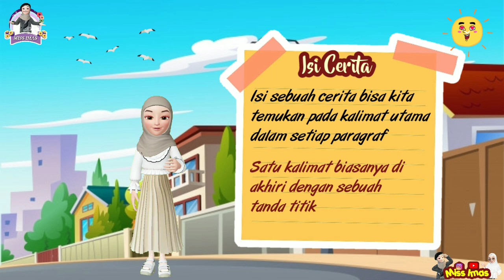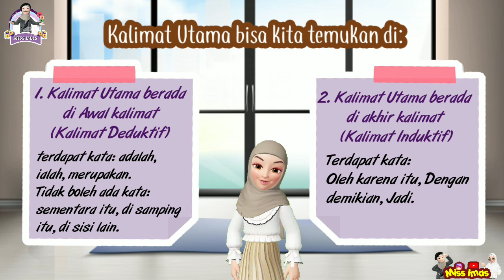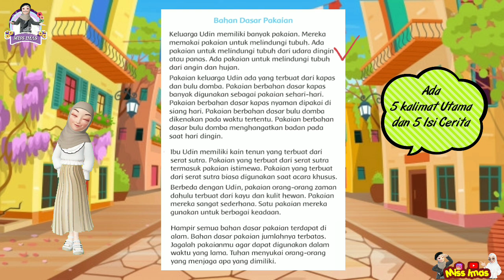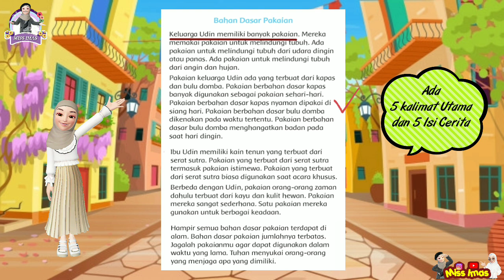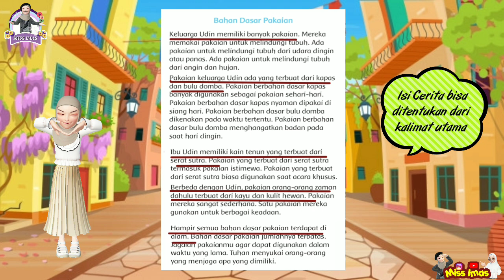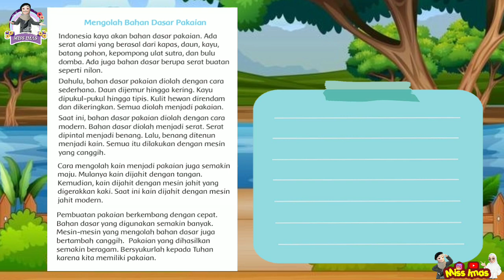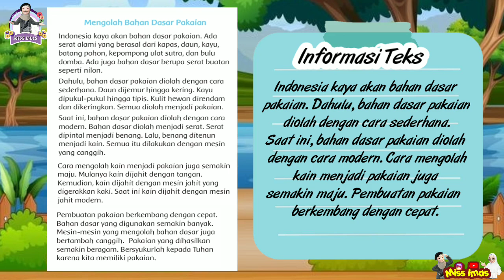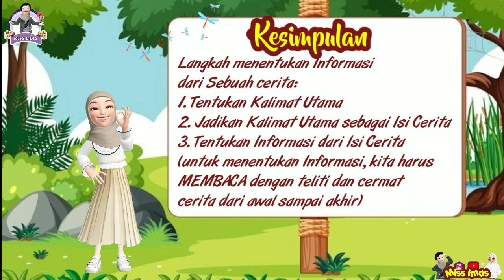BAHASA INDONESIA TEMA 7 SUBTEMA 2 KELAS 3 SD || MEMAHAMI ISI CERITA DAN MENENTUKAN INFORMASI CERITA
Bismillaahirrahmaanirrahiim...
Wal Hamdulillah 'alaa Kulli Haal
Semoga keberkahan selalu mengiringi setiap langkah kita..
Semoga Bermanfaat…

Video ini menjelaskan Materi Memahami Isi Cerita dan menentukan informasi berdasarkan isi cerita , Bahasa Indonesia Tema 7 Subtema 2 Kelas 3 SD/MI yang berisi tentang:
1. Pengertian Isi Cerita
2. Pengertian Kalimat Utama
3. Langkah menentukan Informasi dalam sebuah cerita
4. Menemukan kalimat utama, isi dan informasi dari cerita

Silakan tinggalkan pesan, koreksi, kritik dan saran di kolom komentar :)

kunjungi juga akun instagram kami : @kelasonline.ku @miss.imas
Terimakasih :)